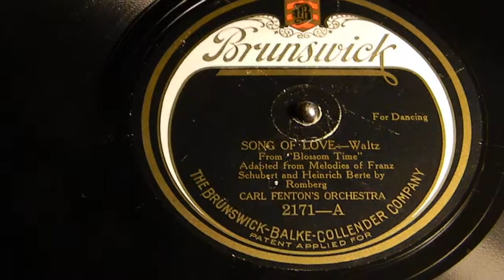Song of Love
Rudy Wiedoef's Californians,
Brunswick 2171-A